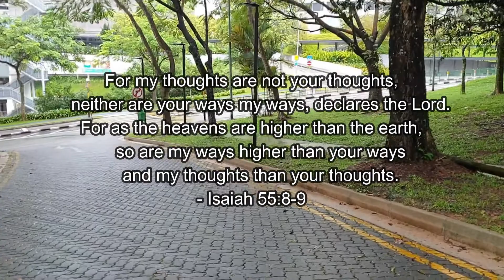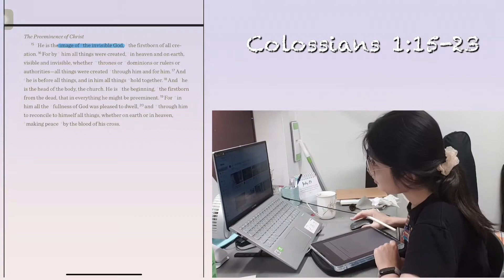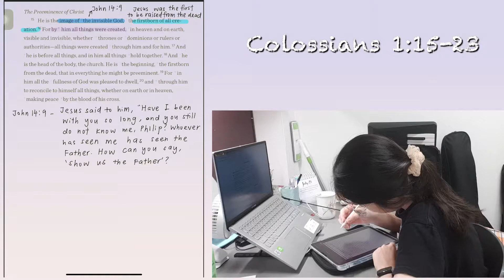Bible study - Colossians 1:15-23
The Preeminence of Christ

15 He is the image of the invisible God, the firstborn of all creation. 16 For by him all things were created, in heaven and on earth, visible and invisible, whether thrones or dominions or rulers or authorities—all things were created through him and for him. 17 And he is before all things, and in him all things hold together. 18 And he is the head of the body, the church. He is the beginning, the firstborn from the dead, that in everything he might be preeminent. 19 For in him all the fullness of God was pleased to dwell, 20 and through him to reconcile to himself all things, whether on earth or in heaven, making peace by the blood of his cross.

21 And you, who once were alienated and hostile in mind, doing evil deeds, 22 he has now reconciled in his body of flesh by his death, in order to present you holy and blameless and above reproach before him, 23 if indeed you continue in the faith, stable and steadfast, not shifting from the hope of the gospel that you heard, which has been proclaimed in all creation under heaven, and of which I, Paul, became a minister.